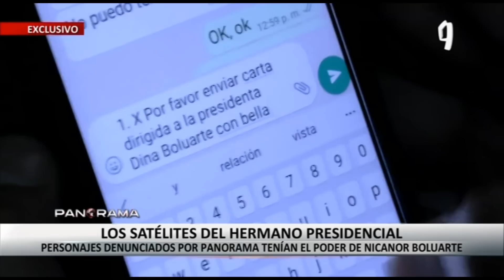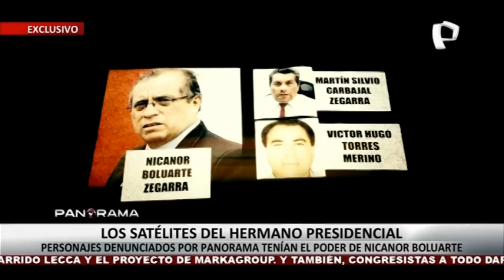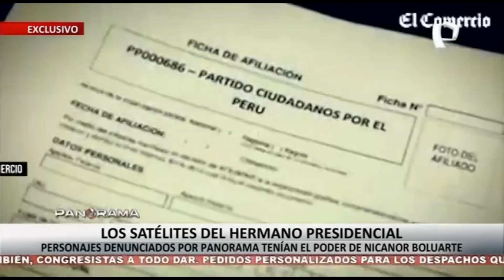¡Exclusivo! Satélites del hermano presidencial: denunciados por Panorama tenían el poder de Nicanor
Hace algunas semanas, Panorama puso al descubierto a dos personajes que tienen gran influencia dentro del gobierno de Dina Boluarte: Martín Silvio Carbajal Zegarra, exfuncionario de la Presidencia del Consejo de Ministros, y Víctor Hugo Torres Merino, asiduo visitante del Instituto Peruano del Deporte.

Muchos se preguntaban cómo estas dos personas llegaron a introducirse en las altas esferas del poder y la respuesta sería por intermedio de Nicanor Boluarte Zegarra, hermano de la presidenta de la República, quien en los últimos días hizo noticia por intentar formar un nuevo partido político.

Precisamente, el diario El Comercio difundió imágenes que muestran a Torres Merino, sindicado como el presidente en la sombra del IPD, y a Carbajal Zegarra, acusado de intermediar con empresas mineras, asistiendo a una reunión partidaria de Nicanor Boluarte en el local León Dorado de Barranco.

LA REAPARICIÓN JUNTO A NICANOR

Tras la denuncia pública hecha por Panorama, ambos cuestionados personajes desaparecieron de la Presidencia del Consejo de Ministros y del Instituto Peruano del Deporte, pero volvieron a la escena pública junto al hermano de la presidenta, Dina Boluarte, al parecer con un nuevo proyecto político.